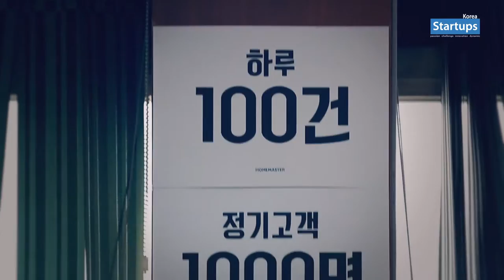홈마스터 변영표 공동대표(예고편) _ 스타트업스 코리아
홈클린잉 O2O 서비스 홈마스터